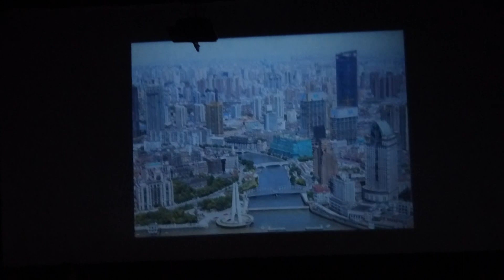HABAS : CONCERT STE CECILE 100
LA LYRE HABASSAISE nous a offert un voyage autour du monde avec son et images. Magnifique.
Le commandant de bord nous a emmenés d'AMAZONIA à COPACABANA, en passant par THE RISING SUN, AFRICAN SYMPHONY, SHALOM, THE WAR OF THE CELTS, AMERICAN GRAPHITY, CHILDREN OF SANCHEZ/
Un merveilleux voyage.

Extrait.